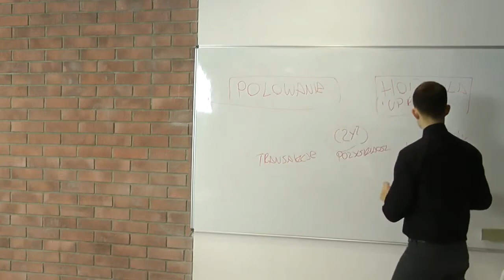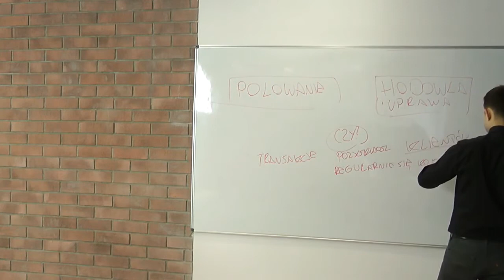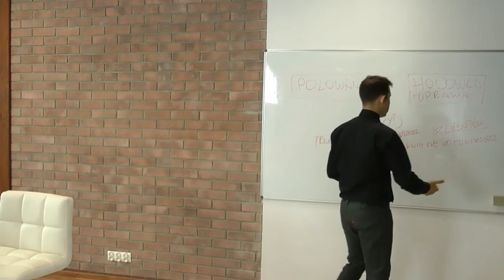Pozyskujesz Klientów czy transakcje?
Firmy, które są najbardziej podatne na działania konkurencji i wahania rynku mają jedną cechę wspólną: skupiają się na pozyskiwaniu transakcji. Pojawia się Klient i jest dla nich anonimowy - nawet jeśli pozostawia swoje dane. Kontakt utrzymują z nim tak długo, aż zapłaci, odbierze towar i ewentualnie oceni zakup na Ceneo lub Allegro.

Ważne, że zapłacił, a jak ocenił to już cudownie. O tym, co dzieje się z nim później myślą tylko najlepsi przedsiębiorcy.

Zdarza mi się kupować na Allegro. Chyba tylko raz miałem przypadek, gdy kupowałem jakieś buty, że sprzedawca potem skontaktował się ze mną z propozycją kupna innych butów. Ale zrobił to tylko raz. Nie kupiłem, więc już nigdy więcej nie kontaktował się.

Na szkoleniach uczyliśmy sprzedawców z Allegro, żeby traktować Allegro nie tylko jako sposób na generowanie transakcji, ale przede wszystkim pozyskiwanie Klientów. Prawie nikt tak nie robi.

Odpowiedz sobie na pytanie:

Czy pozyskujesz Klientów czy transakcje?

Podpowiedź: pozyskujesz Klientów tylko wtedy, jeśli możesz powiedzieć, że:

masz osobną listę Klientów (choćby jedną)
wiesz, kto na Twojej liście jest Klientem, a kto nie
i regularnie się z Klientami kontaktujesz

Jeżeli nie robisz tego to znaczy, że pozyskujesz transakcje. Nawet jeśli myślisz, że pozyskujesz Klientów, to pozyskujesz tylko i wyłącznie transakcje.

A więc pierwsza podstawowa rzecz:
Osobna lista kontaktowa Klientów
Musisz na nią zapisywać każdego, kto zostanie Twoim Klientem.

Jeśli sprzedajesz przez Ekademię , a listami zarządzasz przez impleBOT , to definiujesz taką listę w Danych rozliczeniowych

I dzieje się to samo - każdy Klient trafia na tę listę.

Dodatkowo powinieneś zapisywać Klientów poszczególnych produktów lub poszczególnych kategorii na osobne listy tematyczne.

I znowu w Ekademii masz do tego funkcję tym razem w Edytorze poszczególnych produktów w zakładce Inne.

Możesz więc każdemu produktowi przypisać osobną listę, albo utworzyć kilka list tematycznych.
Dlaczego musisz regularnie komunikować się z Klientami?
Na pewno masz różnych znajomych. Takich, których spotkałeś raz i nigdy więcej z nimi nie rozmawiałeś oraz takich, z którymi kontaktujesz się regularnie.

Wyobraź sobie taką sytuację.

Dzwoni do Ciebie znajomy i mówi, że potrzebuje pożyczyć 2tys zł.

Spotkałeś go kiedyś na jakimś szkoleniu czy wakacjach raz i poszliście nawet na piwo, było bardzo sympatycznie. Nigdy więcej się nie kontaktowaliście.

Pożyczysz? Zaczniesz się wypytywać? Będziesz się obawiał, czy zwróci?

A teraz dzwoni do Ciebie dobry znajomy, z którym widujesz się regularnie raz w tygodniu.

Któremu pożyczasz 2 tys szybciej i z mniejszymi obawami? Oczywiście, że drugiemu.

To czemu nie kontaktujesz się regularnie z Klientami?

… naturalnie najlepiej przez impleBOTa - bo jest prosty i znacznie tańszy niż inne ;-)

Jeżeli tego nie robisz, to sprawiasz, że on o Tobie zapomina. Przestajesz mieć znaczenie w jego umyśle.

Jeśli się nad tym zastanowisz, to odkryjesz, że masz w głowie dla każdej osoby jakąś szufladkę. I ta szufladka albo zanika albo się zmniejsza z czasem, jeśli nie jest odpowiednio często otwierana. Ona tam cały czas jest, wiesz, że skądś go znasz… ale go nie znasz. Klient ma tak samo z Tobą.

Mówiłem, że lista Klientów jest dużo więcej warta. Skąd ja to wiem?